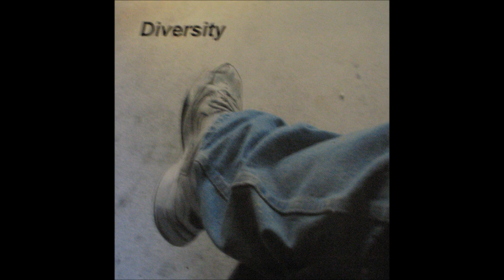listen to the pictures by jeff newell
from the album diversity 2003 jnewellfreethinkersunion.com put to sound with the program music time deluxe